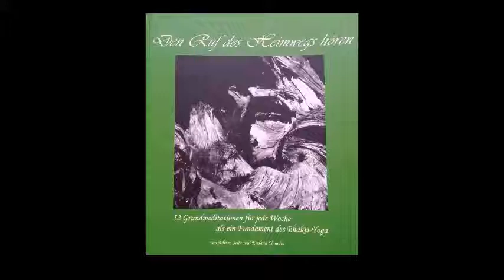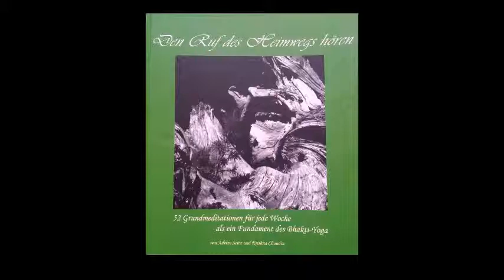19 Woche 19 konzeptionelle Flexibilität